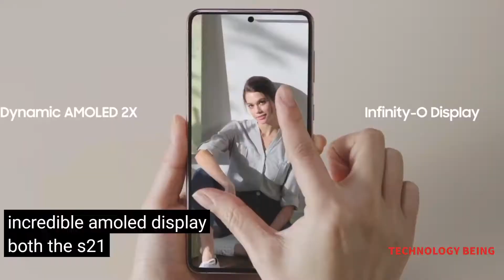Samsung Galaxy S21 Series: First Impressions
This is a video about Samsung Galaxy S21 series line up explaining the first impressions right after the launch that I observed about the product such as Galaxy S21, S21 Plus and S21 Ultra.